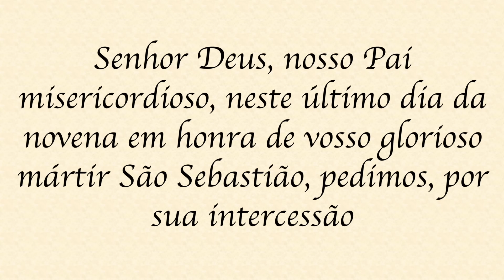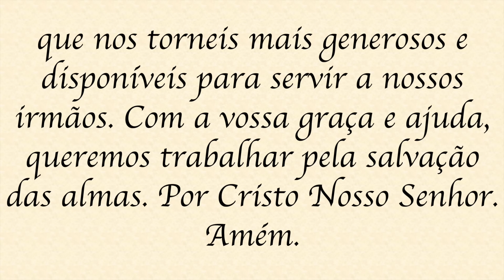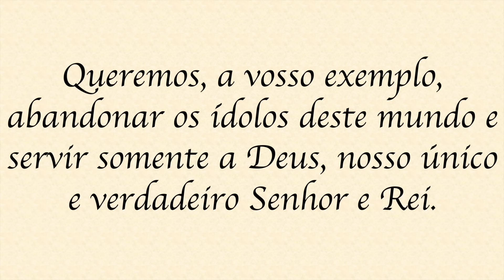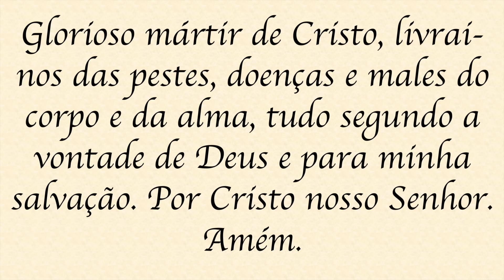9º Dia - Novena de São Sebastião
Oração do 9º dia
Senhor Deus, nosso Pai misericordioso, neste último dia da novena em honra de vosso glorioso mártir são Sebastião, pedimos, por sua intercessão que nos torneis mais generosos e disponíveis para servir a nossos irmãos. Com a vossa graça e ajuda, queremos trabalhar pela salvação das almas. Por Cristo Nosso Senhor. Amém.

Oração final
Ó glorioso mártir, são Sebastião, exemplo vivo de fé, caridade, fortaleza, lealdade e fidelidade, alcançai-nos de Deus a graça de acolhermos com alegria as adversidades da vida. Queremos, a vosso exemplo, abandonar os ídolos deste mundo e servir somente a Deus, nosso único e verdadeiro Senhor e Rei. Conhecendo o vosso poder de intercessão junto de Deus, humildemente vos pedimos a graça que tanto desejamos (fazer o pedido). Glorioso mártir de Cristo, livrai-nos das pestes, doenças e males do corpo e da alma, tudo segundo a vontade de Deus e para minha salvação. Por Cristo nosso Senhor. Amém.
Pai Nosso, Ave Maria e Glória ao Pai.